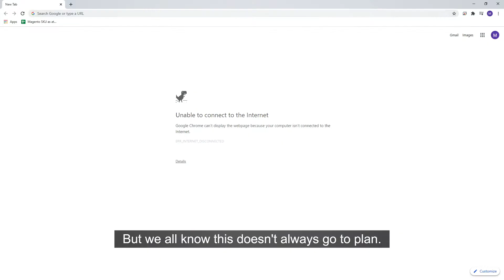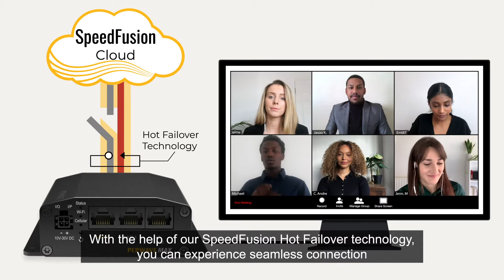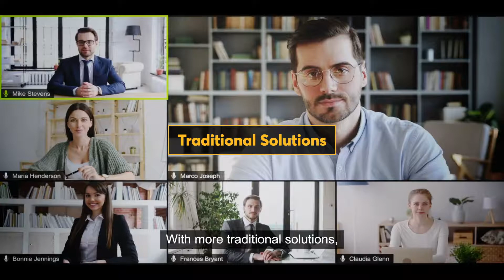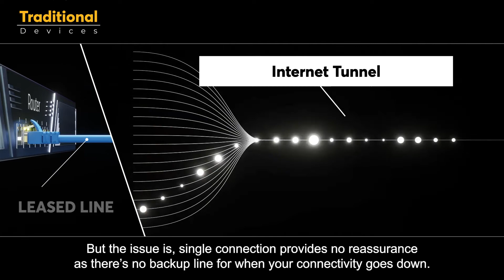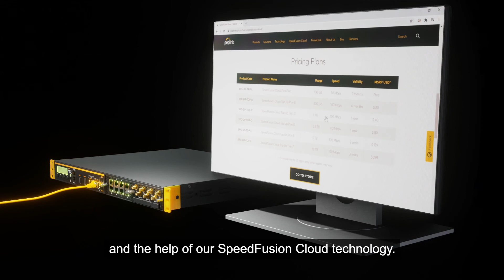SpeedFusion Cloud x Peplink technology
SpeedFusion Cloud takes care of your second end point so you can take advantage of Peplinks Bandwidth Bonding, Hot Failover, WAN Smoothing technology.